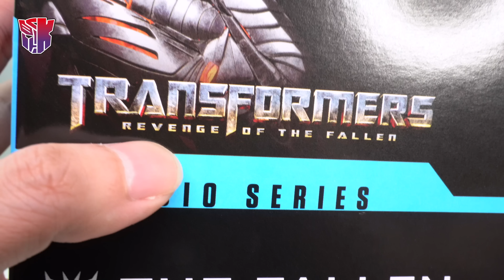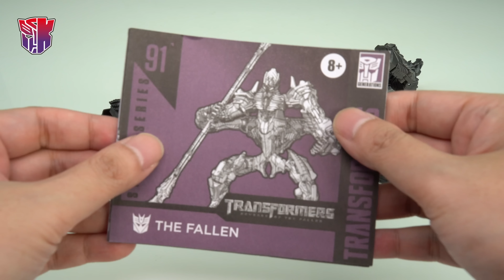Studio Series 91 ROTF THE FALLEN 電影工作室 復仇之戰 墮落金剛【KL變形金剛玩具分享643】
你好～我是勤奮更新的Kevin～